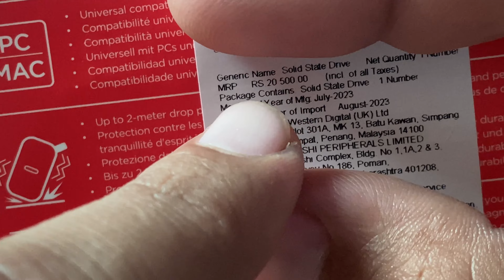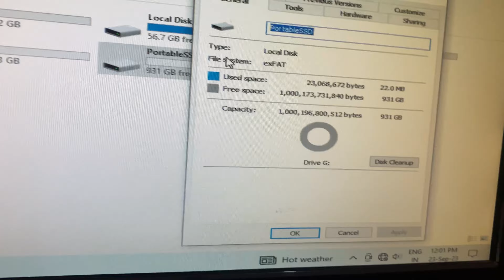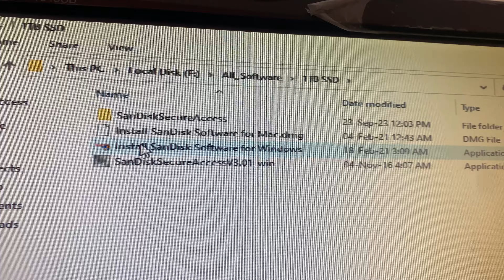SanDisk Extreme Portable SSD Unboxing Connect Computer Full Details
SSD 1TB